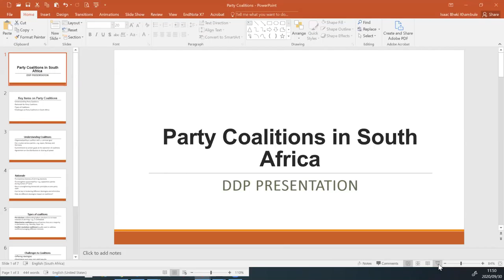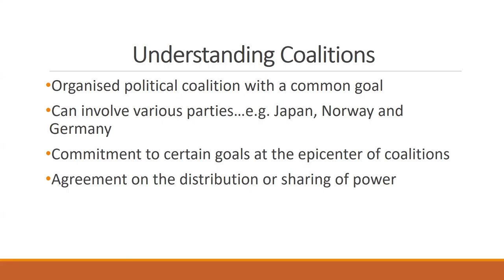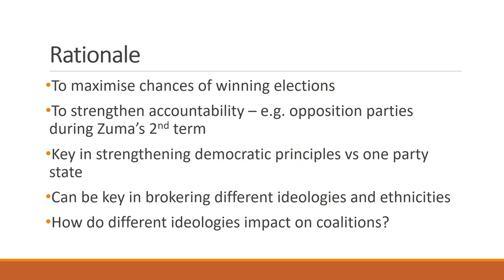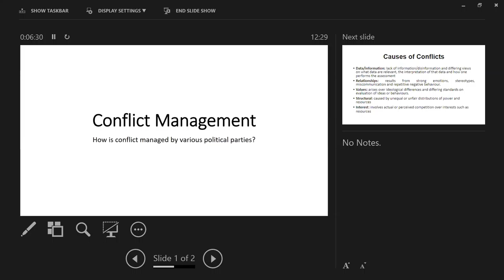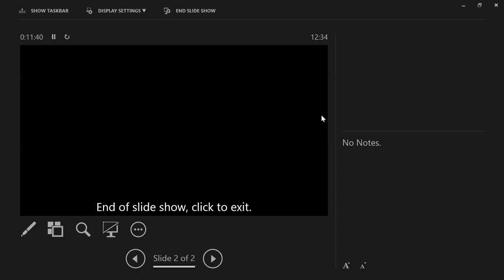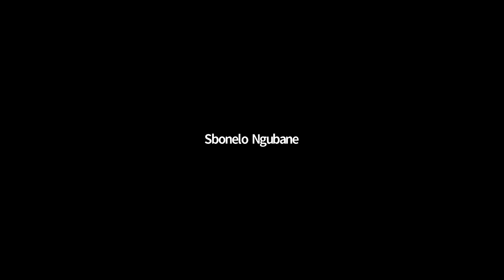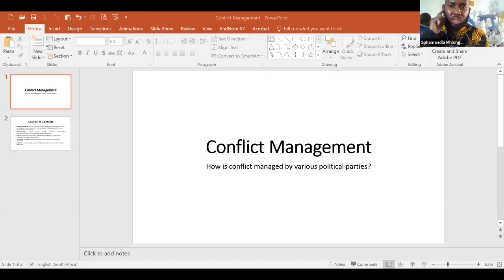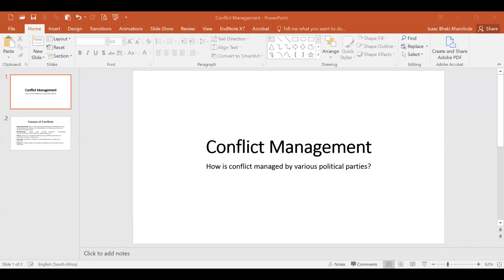Political Parties workshop day 2